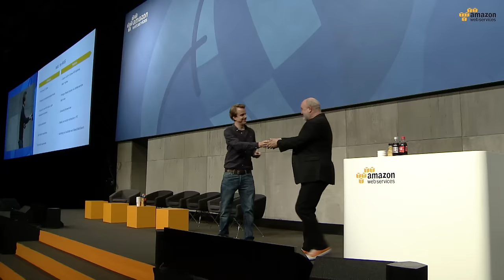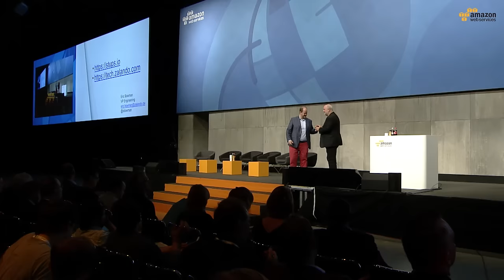AWS Berlin Summit 2015 Keynote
Missed this year AWS Berlin Summit Keynote ? Here you go.

Speakers:
- Martin Geier, General Manager, Amazon Web Services Germany
- Dr. Werner Vogels, CTO, Amazon.com
- Leopold v. Bismarck, Managing Director / CMO, Tado
- Bettina Bernhardt, Managing Director, Audi Business Innovation GmbH
- Inka Drögemüller, Head of International Relations / Externe Partner, Städel Museum
- Eric Bowman, VP Engineering, Zalando
- Prof. Dr. Helmut Krcmar, President Elect AIS, Technische Universität München